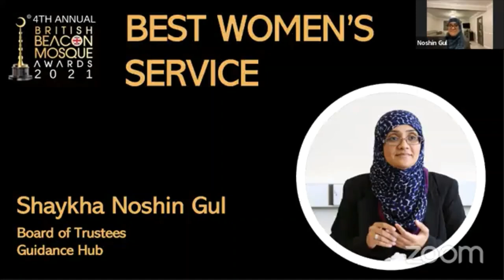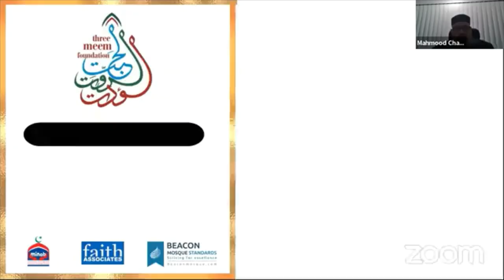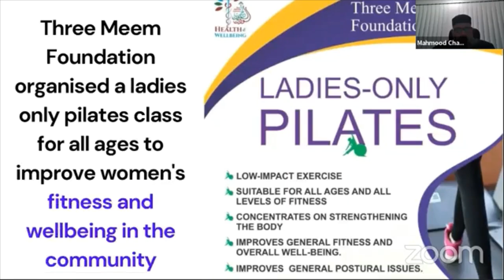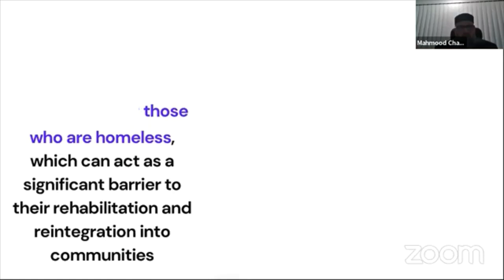Rumi's Cave Wins Best Women's Service Award, Beacon Mosque Awards Dec 2021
🏆 4th Annual British Beacon Mosque Awards 2021 Live Programme 🏆 🕌

Thank you to everyone who voted and the panel from Beacon Mosque for this amazing award, alhamdulilah. All praise is due to God.

Rumi's Cave is open to all, from all walks of life and religions. But we feel strongly about women at the forefront and being in positions of leadership following our blessed spiritual traditions of  Islamic women of the past.
Notably Khadijah (ra) & Aisha (ra) wife's of the Prophet Muhammad who were key business women, entrepreneurs and scholars.

We would secondly  like to thank Sheikh Babikir our chairman who has pushed the women to be at the forefront to stand alongside the men from Rumi's inception. Women being in the back has never had a basis in our Islamic tradition but following the Medinan example of women also supporting the wider community is a strong message Sheikh Babikir has promoted since the beginning.

To all the amazing women who run / have run the cave Glaiza, Nazra, Rakaya, Sukina, Tayyibah, Nuria and Aminah to all the amazing volunteers who give selflessly without recognition we love you and we hope Rumi's always feels like your home and supports your voice inshallah.